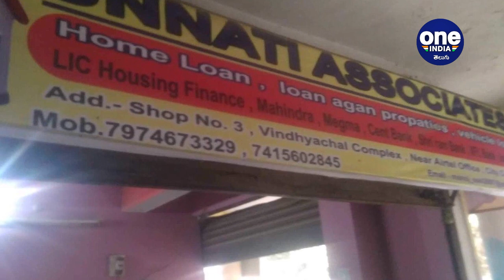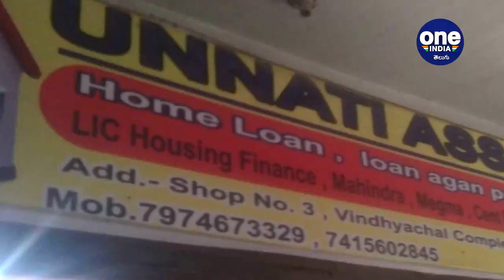Bus హైజాక్: బస్సును కూడా హైజాక్ చేస్తారా? Loan Recovery Agents చేసిన పనికి ఉలిక్కిపడ్డ ప్రయాణికులు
ఉత్తరప్రదేశ్‌లోని ఆగ్రాలో మంగళవారం(అగస్టు 18) ఓ విచిత్ర ఘటన చోటు చేసుకుంది. ఫైనాన్స్ చెల్లించలేదన్న కారణంగా ప్రయాణికులతో వెళ్తున్న ఓ బస్సును రాత్రి పూట ఓ ఫైనాన్స్ సంస్థ హైజాక్ చేసింది. ప్రయాణికులను ఏమీ చేయమని ముందే హెచ్చరించినప్పటికీ... ఏం జరుగుతుందో తెలియక వారు కంగారు పడ్డారు. ఎట్టకేలకు ఝాన్సీ ప్రాంతంలో వారిని దించేయడంతో ఊపిరి పీల్చుకున్నారు. ఈ ఘటనపై కేసు నమోదు చేసుకున్న పోలీసులు దర్యాప్తు ప్రారంభించారు.